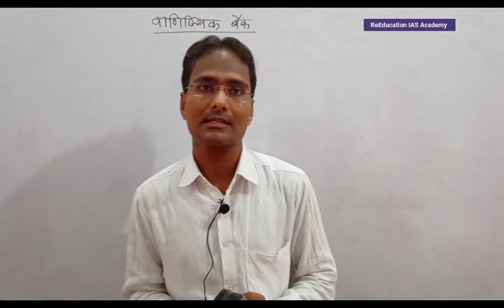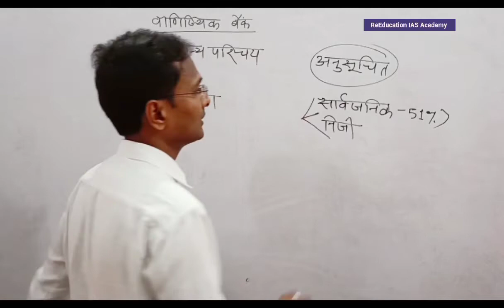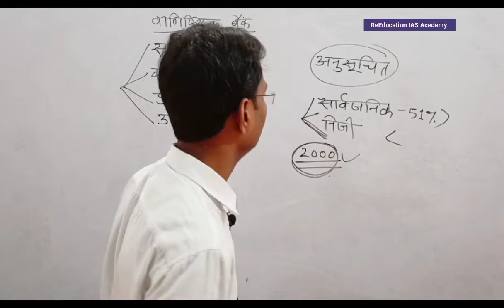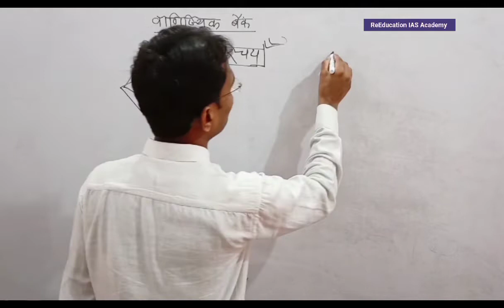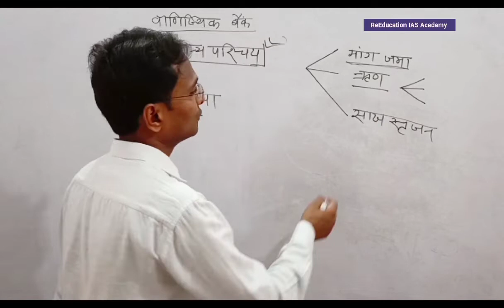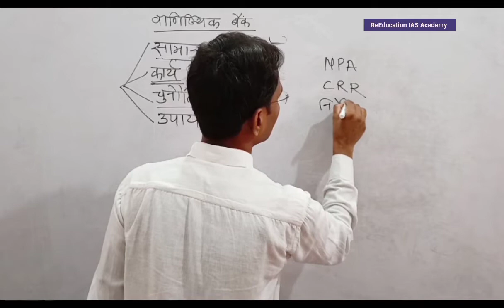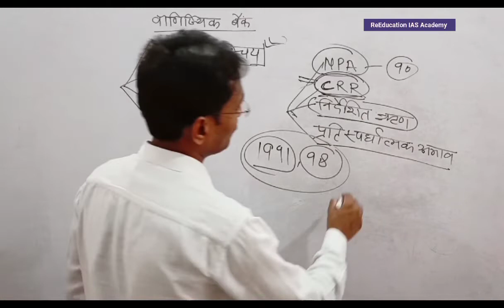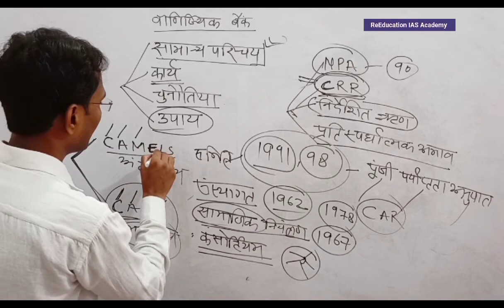वाणिज्यिक बैंक परिचय कार्य साख सृजन Commercial Bank function